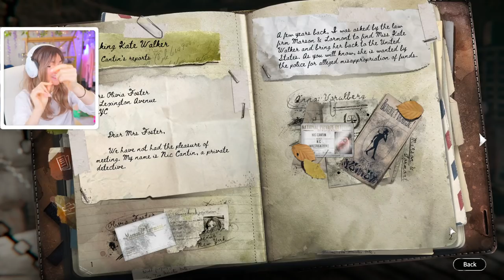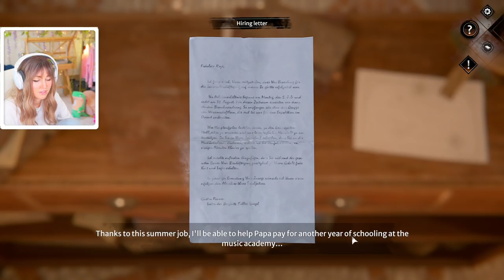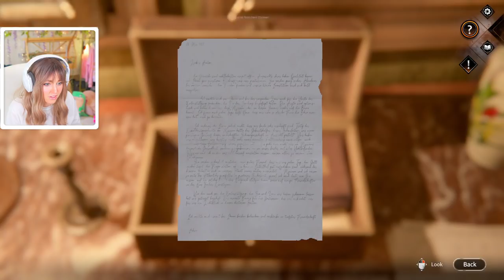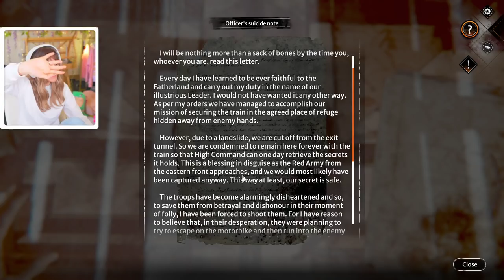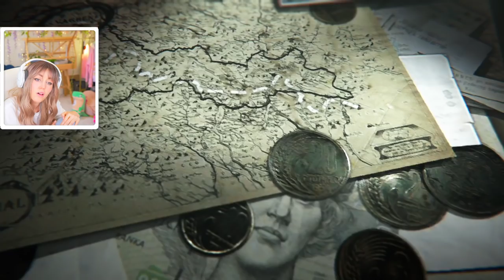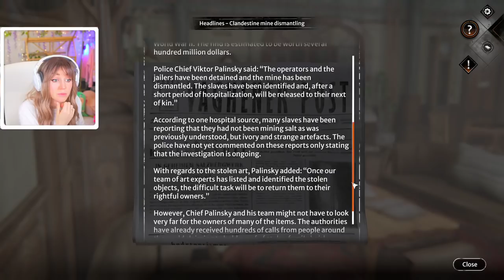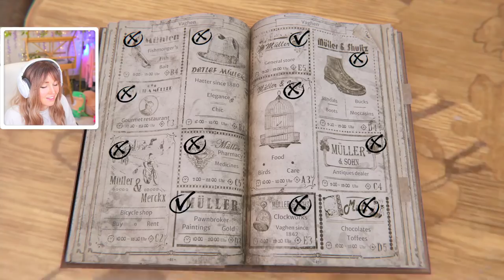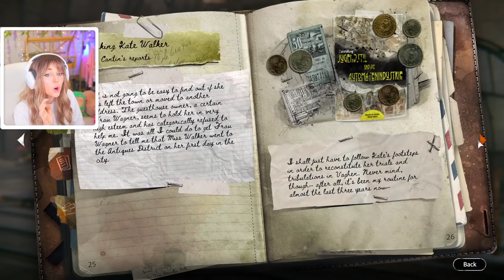*NEW* Syberia - The World Before #1 (Steampunk Life Is Strange?!)